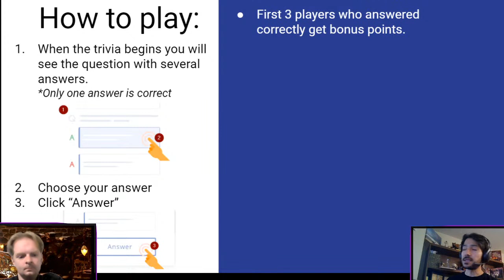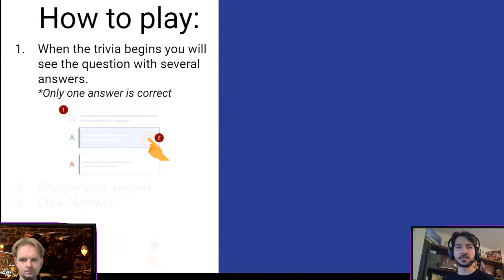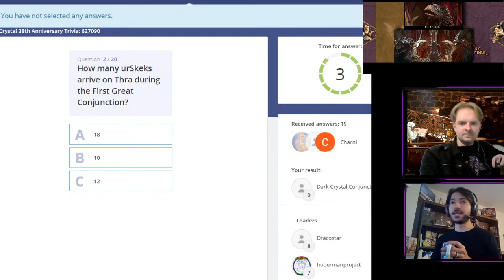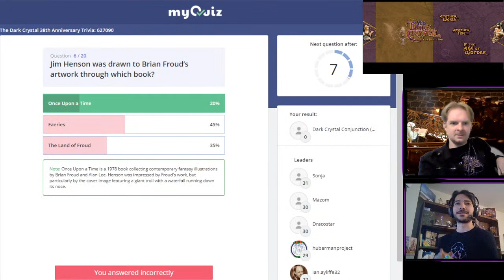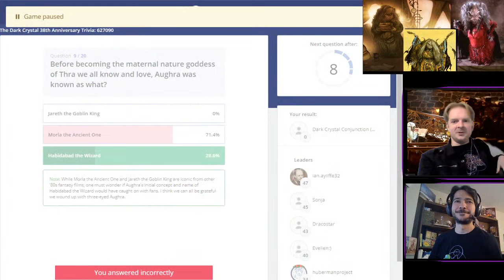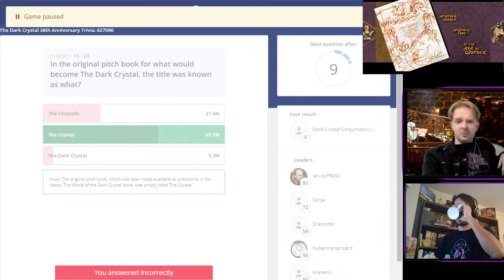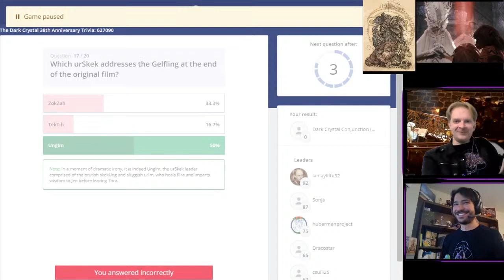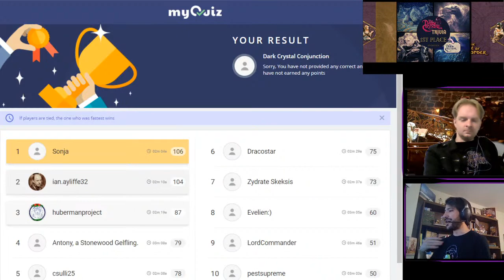Thra-athon Trivia for Dark Crystal 38th Anniversary - 11am CST - TODAY! Win a Toby Froud signed book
Join us for this Thra-athon's trivia contest with the winner getting a copy of The Dark Crystal: Age of Resistance 'Inside the Epic Return to Thra' book signed by Toby Froud!
How to join at the beginning of the stream.